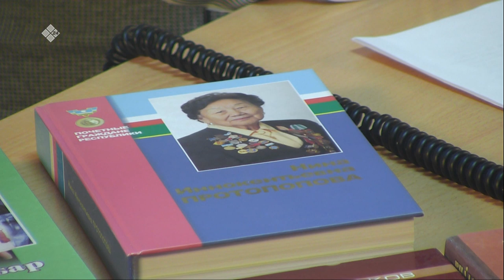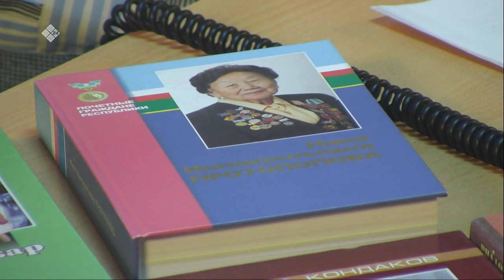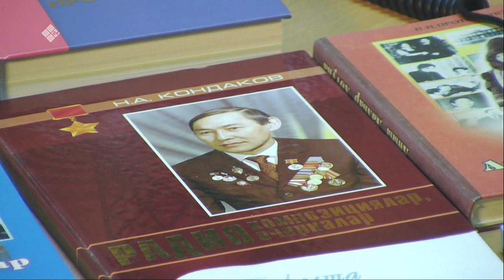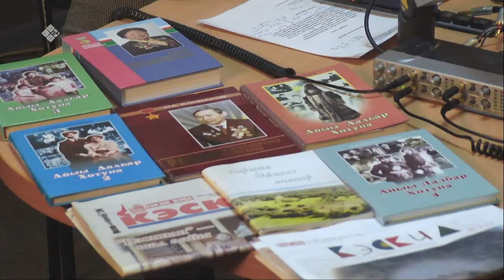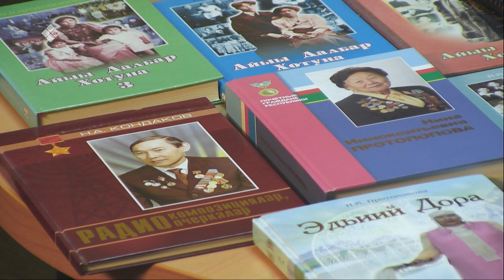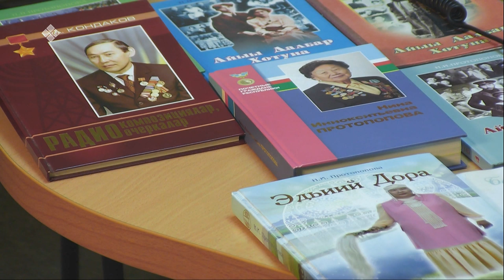«Тэтим чааһа» (11.02.20)